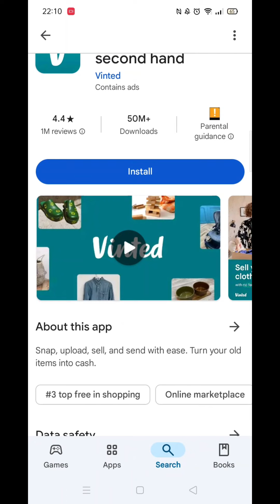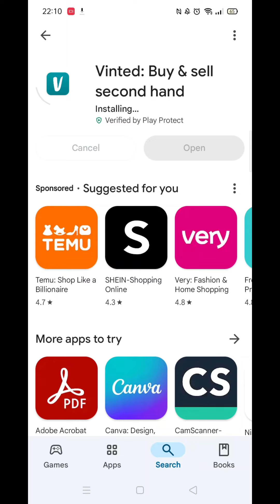How To Download Vinted App On Samsung Phone (Full Tutorial)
This video will show you how to download Vinted app on a Samsung phone.